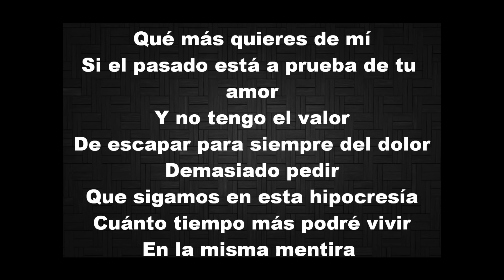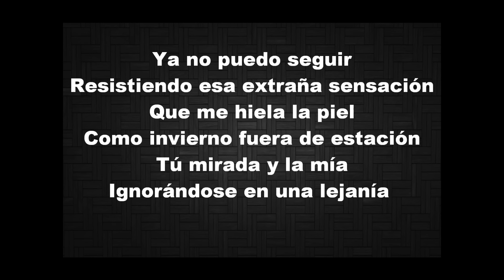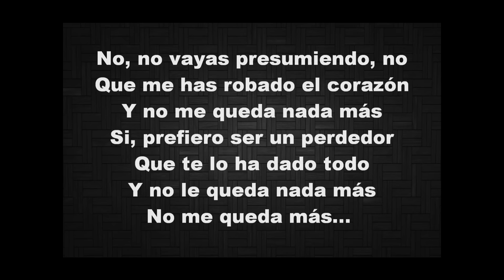Enrique Iglesias - El Perdedor (Pop Version) ft. Marco Antonio Solís [Lyrics Video]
Hey Guys,

Share and thumb up this video!

Greetings,

Music4live999